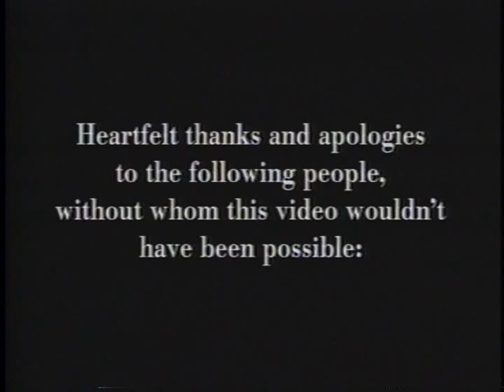Durwood Fincher at IBM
The greatest imposter of our time, Durwood Fincher busts open the collective mind of the audience and offers them a wild dose of humor and surprising insights. Introduced as "Dr. Robert Payne," a highly-touted government "expert" straight from Washington, D.C., Fincher presents an audience-tailored program filled with enough bureaucratic rhetoric to spin heads. Slowly it becomes clear that "Dr. Payne" is saying nothing at all. That's when the laughter erupts and the fun begins. "Dr. Payne" makes way for the real Durwood Fincher who delivers his own uplifting and equally funny presentation that says a great deal indeed - about the stress-releasing beauty of laughter. Fincher's outrageous presentations enlighten and inspire as much as they entertain. Prior to his talk, Fincher will pose as a roving reporter and videotape interviews with event attendees. Asking meaningless questions but soliciting thoughtful answers, he later delivers a hilarious presentation incorporating all the ill-gotten clips.